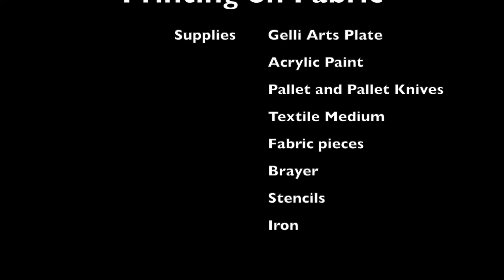Using Gelli Arts Plates and Stencils to Print on fabric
Print on fabric! Materials needed: Gelli Arts Plate, acrylic paint, textile medium, stencils, fabric, iron. @GelliArts